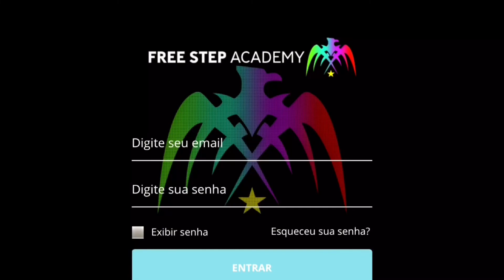3 ESTRATÉGIAS para Perder a Timidez e a Vergonha de Dançar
3 estratégias para você perder a vergonha de dançar e se permitir liberar a sua dança, experimentar o seu corpo e expandir a sua expressividade.

⚠️⚠️⚠️⚠️⚠️LINKS MUITO ÚTEIS⚠️⚠️⚠️⚠️⚠️